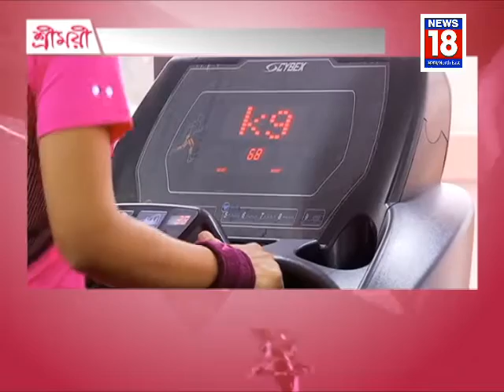Shreemoye with Priyanka Part 1